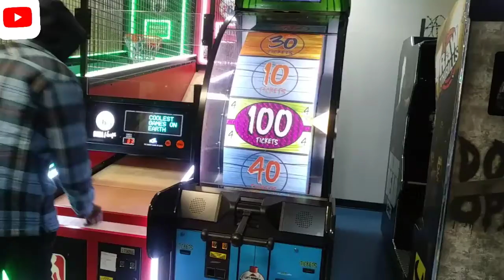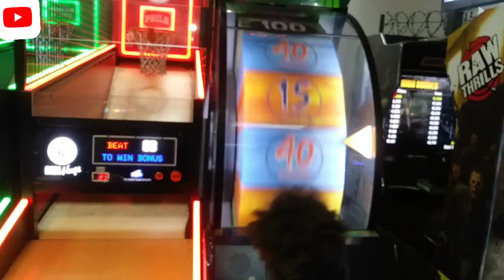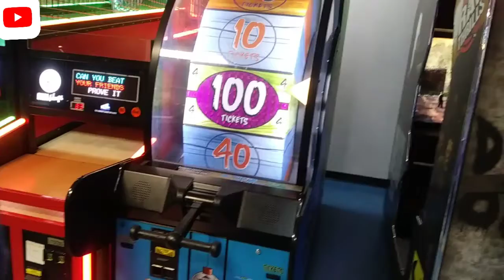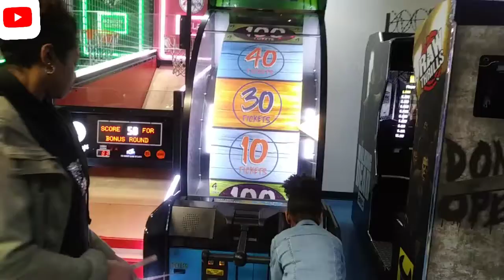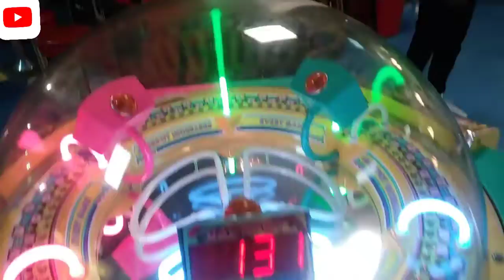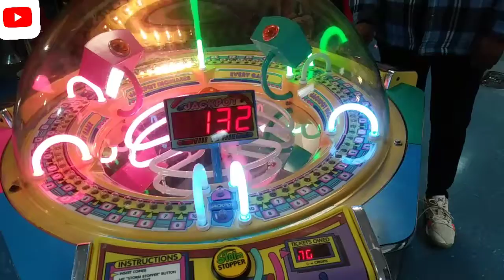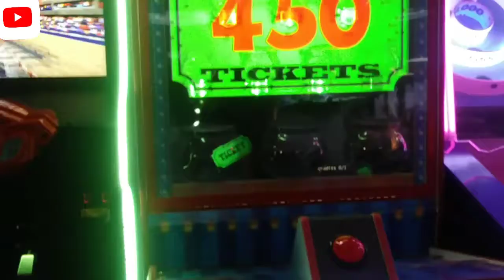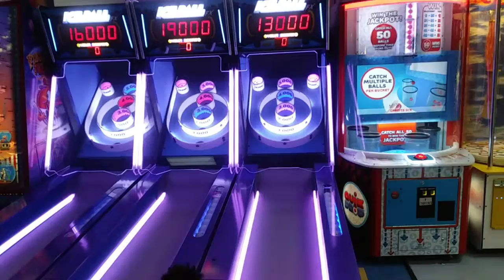FUN TIME PLAYING GAMES WITH THE FAMILY!!!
We went to the arcade and played games together. Family Time and real fun!

west_demetrice